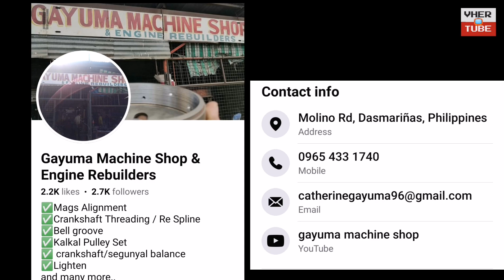BENGKONG MOTORCYCLE MAGS SEASON 2 AT GAYUMA MACHINE SHOP IN CAVITE AREA | ACTUAL VIDEO & DIRECTIONS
Located at Molino Road, Salawag, Dasmarinas Cavite.
Damaged mags repair service is 400 pesos.